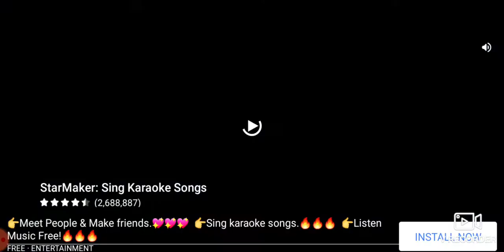punjabi gamer game mission 39